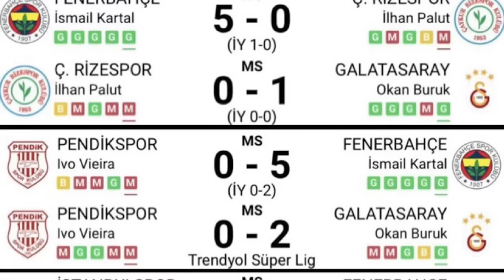SONDAKİKA Fenerbahçe Gündemi! Süper Kupa, Ali Koç İstifa, Seçim, Cumhurbaşkanı, Transfer...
Fenerbahçe Fenerbahçe,
Duyum Duyum,
Transfer Transfer,
Tivibuspor Tivibuspor,
Beinsports Beinsports,
Dzeko Dzeko,
Szymanski Szymanski,
Becao Becao,
Tadic Tadic,
Fred Fred,
OmarFayed Omar Fayed,
Livakovic Livakovic
Zajc Zajc,
Osayi Osayi,
MustafaHoca Mustafa Hoca,
Pendikspor Pendikspor,
Sivasspor Sivasspor,
Ankaragücü Ankaragücü,
Konyaspor Konyaspor,
Kayserispor Kayserispor,
AdanaDemirspor Adana Demirspor,
İstanbulspor İstanbulspor,
Samsunspor Samsunspor,
ÇaykurRizespor Çaykur Rizespor,
Antalyaspor Antalyaspor,
Kasımpaşa Kasımpaşa,
Beşiktaş Beşiktaş,
Galatasaray Galatasaray,
Trabzonspor Trabzonspor,
Başakşehir Başakşehir,
GaziantepFK Gaziantep FK,
Hatayspor Hatayspor,
Deprem Deprem,
6Şubat 6Şubat,
TFF TFF,
MHK MHK,

🔗 Aziz Yıldırım'dan seçim iddialarına cevap!
💛💙 Fenerbahçe'de Umut Nayir'in talipleri artıyor!
👏 Fenerbahçe'de 2 transfer, 2 ayrılık!
💥 Rıdvan Dilmen'den Süper Kupa iddiası!
🗣️ Rıdvan Dilmen'den yabancı sınırı, play-off ve kupa iddiası!

Fenerbahçe, Umut Nayir, Bonucci, Krunic, Savic, Serdar Dursun, Samet Akaydin, Aziz Yıldırım, Leonardo Bonucci, Rade Krunic, Edin Dzeko, Michy Batshuayi, Ali Koç, Yağız Sabuncuoğlu, Konyaspor, Saadettin Saran,
EURO2024, Rıdvan Dilmen, Galatasaray, Süper Kupa, Mehmet Büyükekşi, Recep Tayyip Erdoğan,